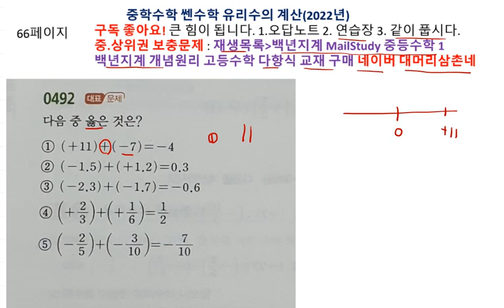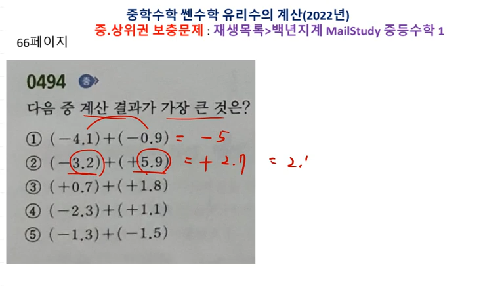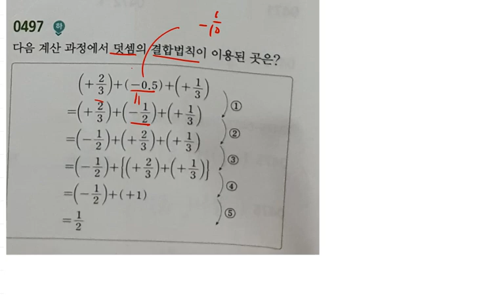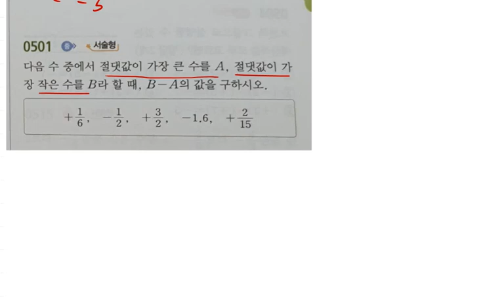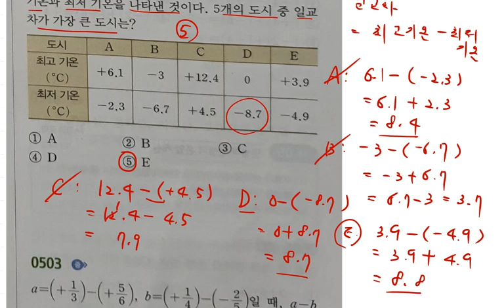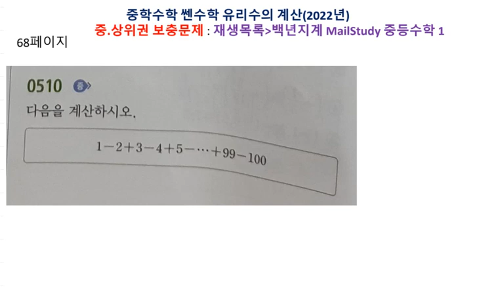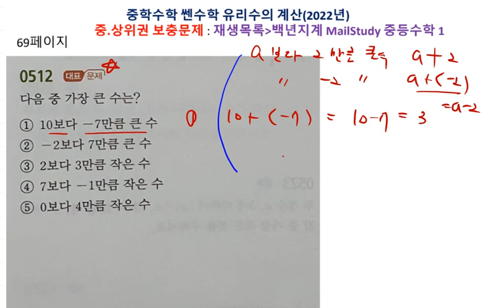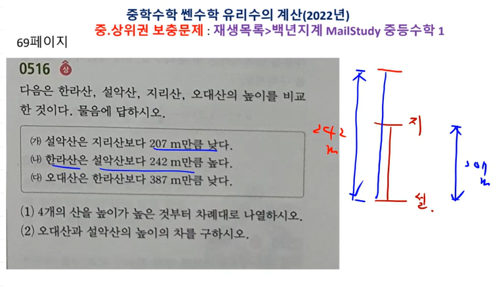중등수학 쎈수학 2022년 중1-1 유리수의 계산 66 69페이지 492 516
백년지계

[백년지계 개념원리 고등수학 다항식] 교재 구매 : 네이버 스마트스토어